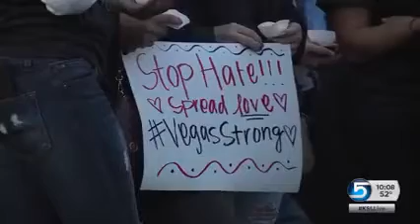In the News: Las Vegas Vigil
KSL: Southern Utah University and the Cedar City community gathered for the Las Vegas Vigil. The event was to remember and honor those affected by the Las Vegas shooting.